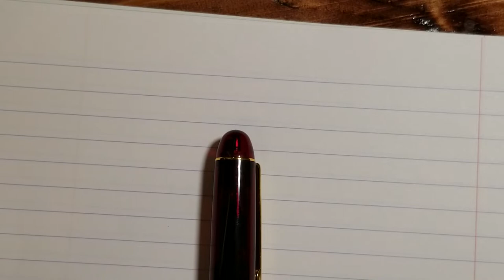Platinum 3776 1 month slip and seal test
Here is a 1 month test of the pen. I have not written once or uncapped it at all. Wanted to see how well the slip and seal works.